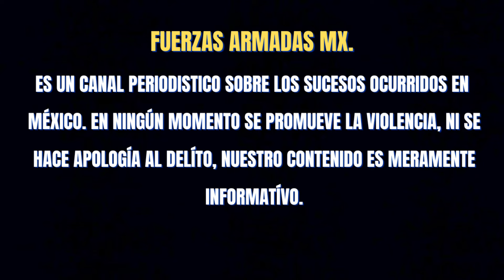SOLDADOS ASEGURARON PATRULLA CLONADA DE LA GUARDIA CIVIL EN APATZINGÁN, MICHOACÁN 🌎🇲🇽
elementos del ejercito mexicano de la guardia nacional y de la guardia civil aseguraron una patrulla clonada en apatzingan michoacan